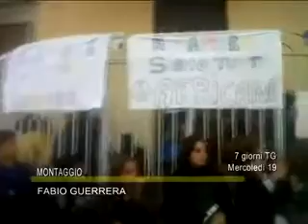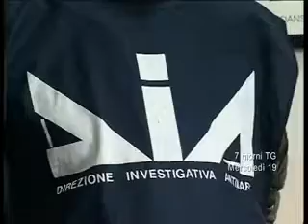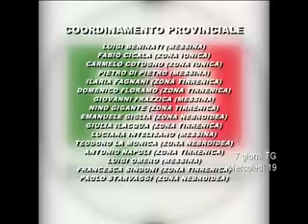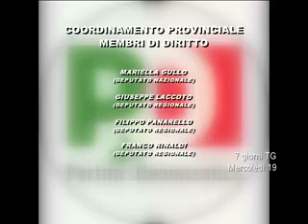7GIORNI TG 23/11/2014 9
7GIORNI TG